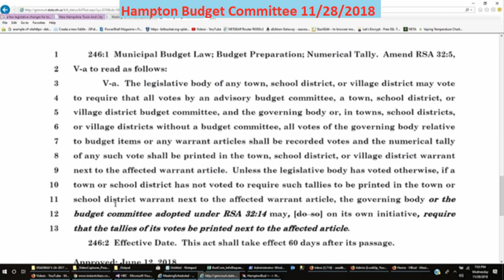BudCom 11/28/2018 Old Business